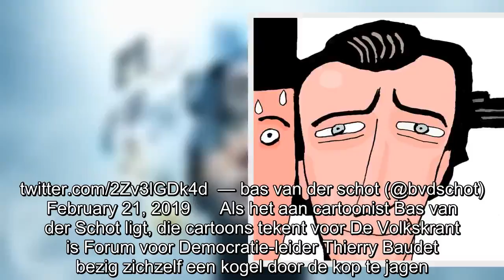Onsmakelijke, gewelddadige cartoon in Volkskrant: Thierry Baudet die zichzelf doodschiet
‘Opbeurend’ beeldmateriaal in De Volkskrant deze ochtend. thierrybaudet forumvoordemocratie nexit morgen in ⁦@volkskrant⁩ — bas van der schot (@bvdschot) February 21,